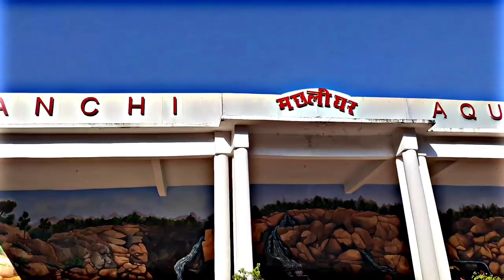RANCHI AQUARIUM |2023| Ormanjhi machali Ghar || Ranchi Aquarium Ormanjhi Vlog | Machhli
desi Vlog Ranchi

Desi Vlog Ranchi

fish name. -.

Here is the Aqua Planet Aquarium Fish Shop located in Kurla. The aquarium fish shop deals in wholesale of a wide variety of freshwater fish. The fish shop also deals in exotic fish and marine fish. They stock a wide number of aquarium fish varieties in their fish shop. As the owner and other fish shop staff are not camera friendly so i take you through every fish tank to show their fish stock. The owner also asked me to cover their fish storage section and hence i get an  to that section showing it to you all for the first time and this is the only video of aqua planet in which you can watch their storage section. Their fish storage section has  giant koi fish and marine fish stock. However you can buy fish in retail by personally visiting their fish shop. The aquarium fish covered Ryukin gold fish Arapaima fish Silver arowana fish Dwarf gourami fish Honey gourami fish Lily gourami fish Albino oscar fish Tiger oscar fish Pearl arowana fish Green arowana fish Strawberry cichlid fish Banana cichlid fish  cichlid  fish Pearlscale gold fish Pelch fish Oranda gold fish Rainbow shark fish Albino shark fish Shubunkin gold fish Discus fish Tinfoil barb fish Milky koi fish Flowerhorn fish Giant koi fish Red parrot fish Yellow parrot fish Pyjama cardinal fish Keyhole angel fish Giant gourami fish Alligator fish Cray fish Tiger barb fish Redtail shark fish Silver dollar fish Widow tetra fish Silver shark fish Mono sebae fish Neon tetra fish  fish Molly fish Serpae tetra fish Motoro  fish Clown loach fish Blue tang fish Naso tang fish Maroon clown fish Yellow tang fish Percula clown fish Tomato clown fish Regal tang fishh lion fish Sailfin tang fish Bicolor parrot fish